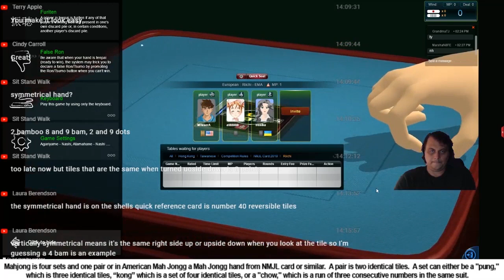Mahjong 101: Riichi 1-Round (spoiler alert! ... I won!)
The video shows a 1-Round game of Riichi Mahjong played

The Mahjong 101 stream takes place every Friday!

Useful links
If you would like to play the game online: